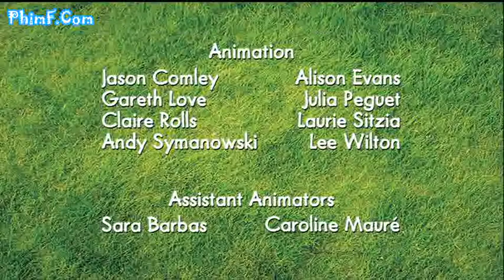Shaun The Sheep - Big Top Timmy [Ep16]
Shaun the Sheep - Big Top Timmy...so funny